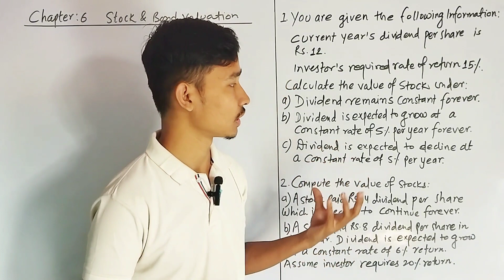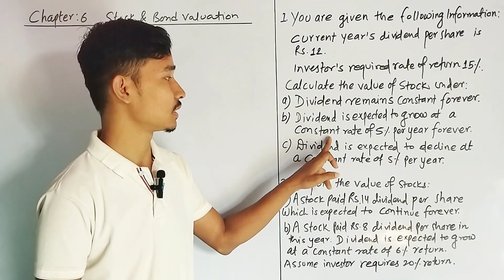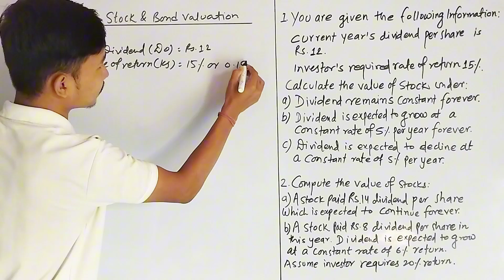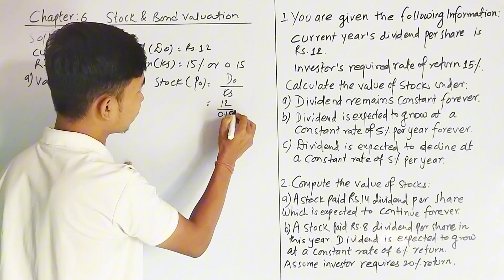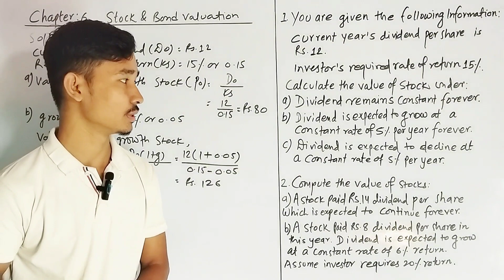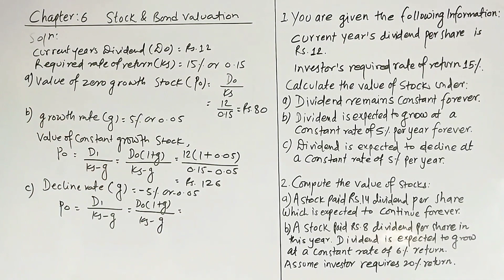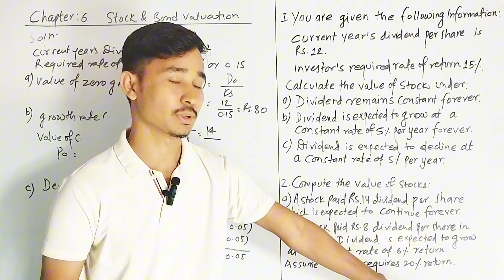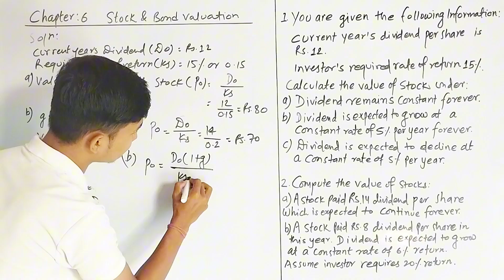Stock Valuation Class 12 Part 2 || Class 12 Finance Stock Valuation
In this video we have explained Stock Valuation Part-2  of class 12 Basic Business Finance. It will be helpful to class 12 students and BBS MBS students...